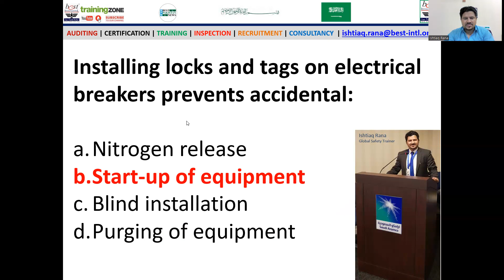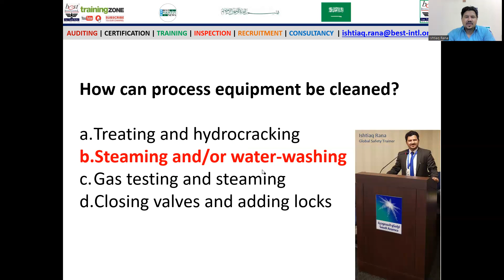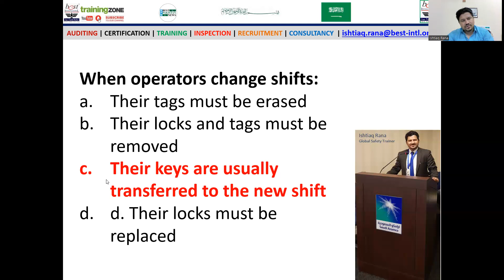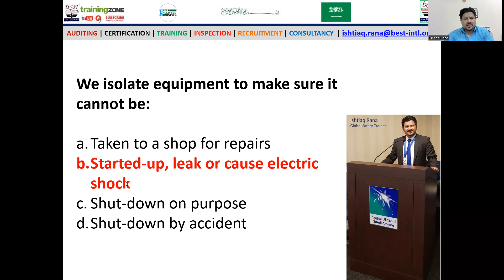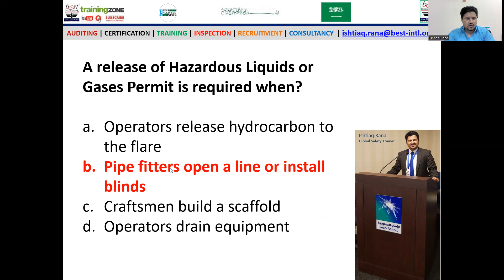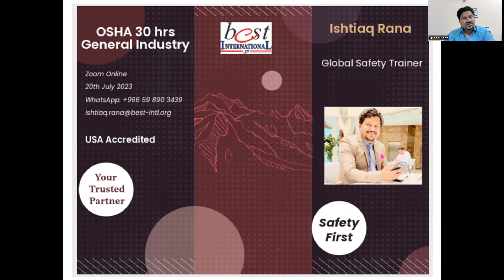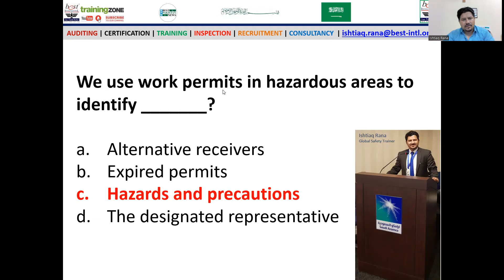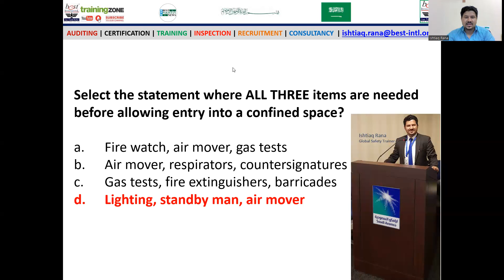Saudi Aramco Direct EXAM of WORK Permit Receiver (WPR) Questions & Answers 2023-Part 17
Saudi Aramco Direct EXAM of Work Permit Receiver Questions & Answers   2023 Part 1-16 Urdu & English